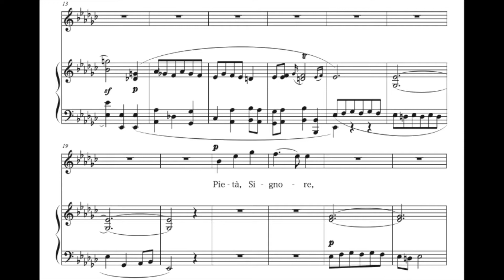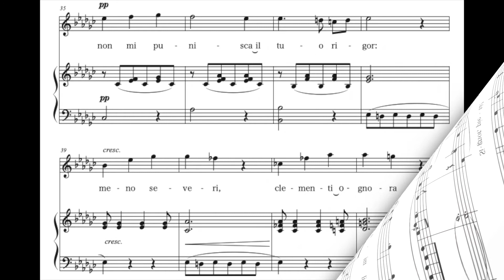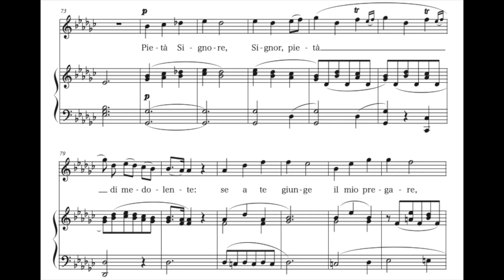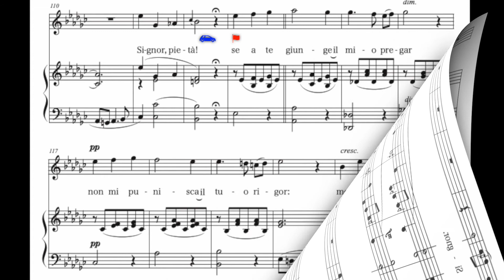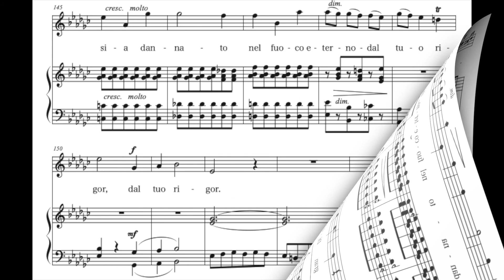"Aria di chiesa" A. Stradella E♭ minor(very high) Piano accompaniment(karaoke-score)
Klavierbegleitung.
피아노 반주.
acompañamiento de piano.
Đệm piano.
伴奏
Фортепианный аккомпанемент.
Pianon säestyksellä